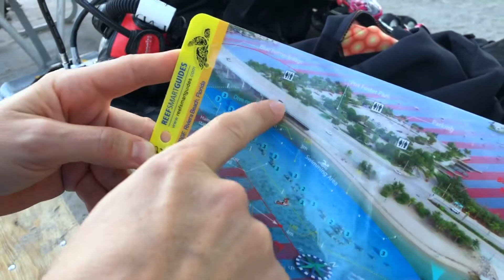Scuba Diving Blue Heron Bridge - Singer Island, FL